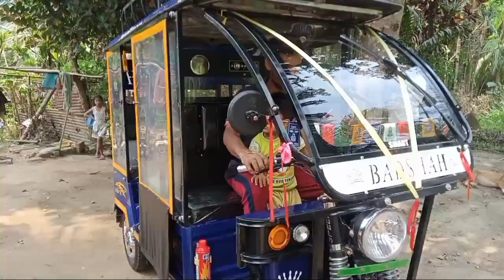আজি মই নতুন E rickshaw t ডাব বেছিলো (জাগীৰোডত)